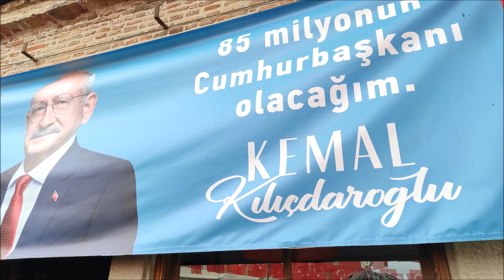DİKİLİ'DE MİLLET İTTİFAKI SEÇİM STARTINI BAŞLATTI.